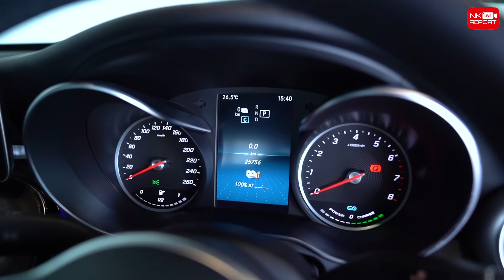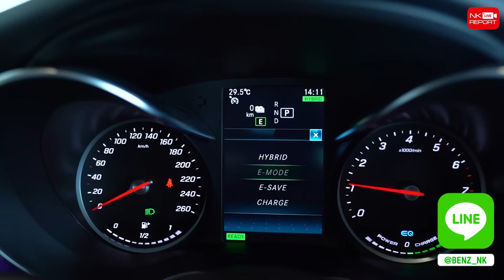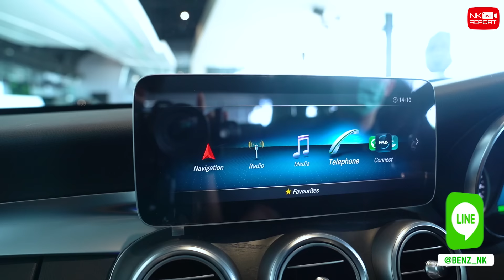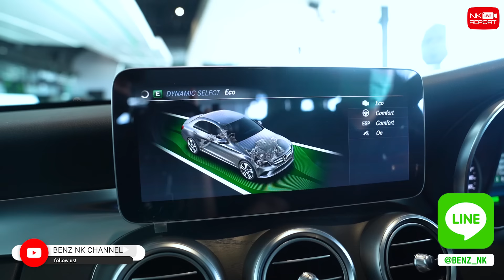รุ่นใหม่ ไมล์น้อย..ราคาโดนใจ! เพียง 1.79 ล้าน C300e AV รุ่น Facelift วิ่งน้อยสุดๆ 25,xxx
Just Arrived! รุ่นใหม่ ไมล์น้อย ราคาโดนใจ 🤟🏼❤️ เพียง 1.79 ล้าน C300e Avantgarde รุ่น Facelift วิ่งน้อยสุดๆ 25,xxx กม. สวยหรูคุ้มค่าคุ้มราคาสุดๆ สอบถามข้อมูลเพิ่มเติม ✅✅ Add Line

✅ Model: C300e Avantgarde (Code : BC8453)
✅ Option: ออกMBTH, Avantgarde, LED High Performance, MB Audio20, Push Start, Knee + Rear Airbags, Ambient Lighting, Sun Protection Package, Remote Boot Closing, Reversing Camera, Multi-Spoke Wheels 18”